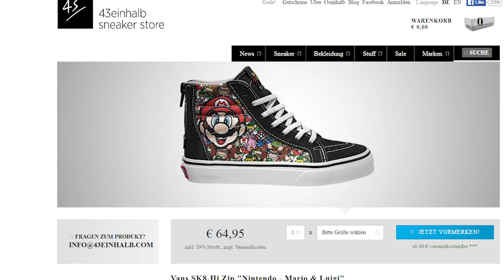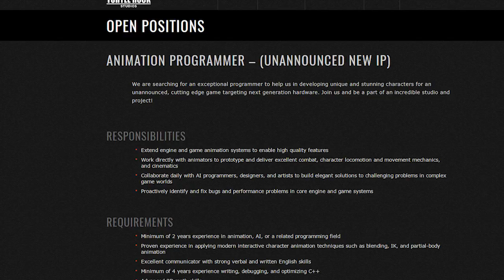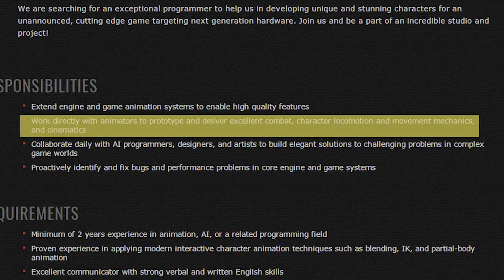Nintendo Sells Shoes Now!?? - EP Daily Rundown May 5, 2016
You're here at EPN where we bring you the latest in everything cool. There's always a lot going on in the worlds of video games, movies, and technology, so to make things simple, we boil down the latest news into a daily segment we call the Rundown. It's time to get caught up.